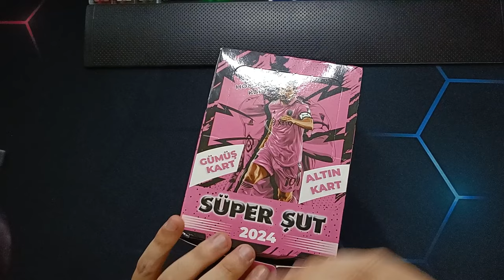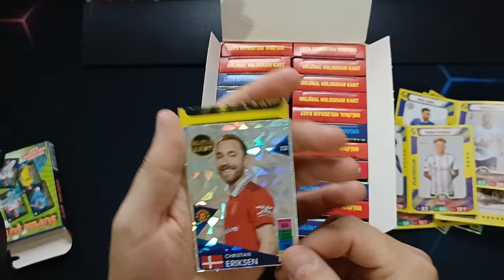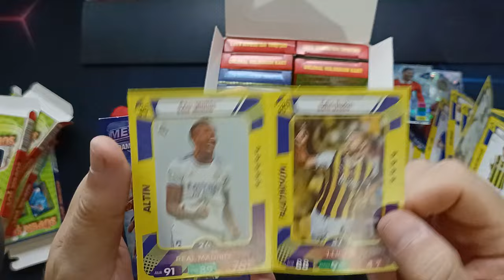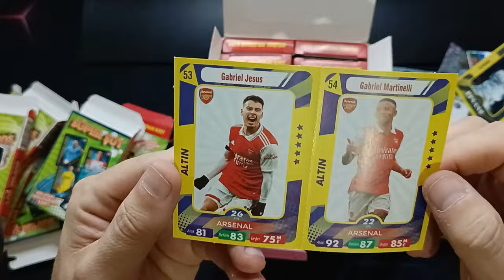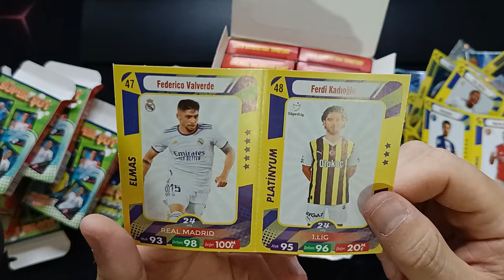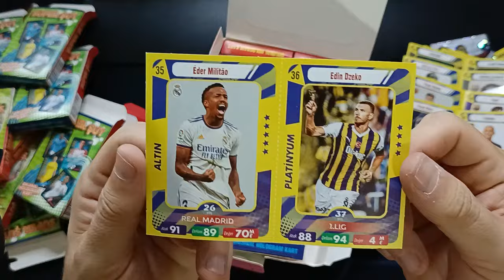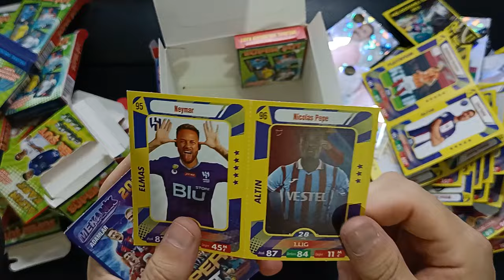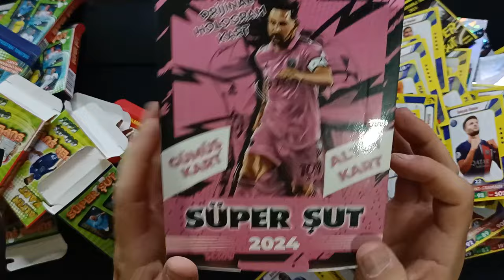SÜPER ŞUT 2024 2. SEZON HOLOGRAMLI KARTLAR SÜPER / PATİYOLOJİ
brawl stars
amongus
roblox
canlı yayın